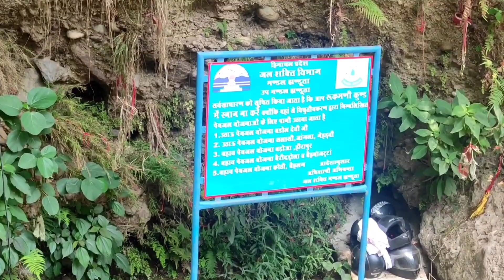Shri Rukmani Kund Bilaspur Himachal Pradesh